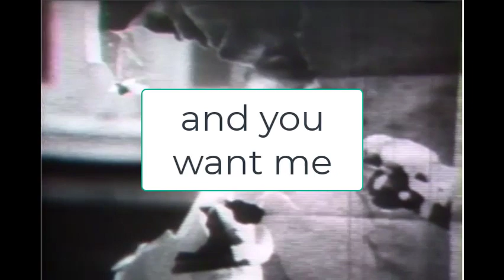Imam Yusuf Rios Reacts to Mufti Muneer about the NOI - pt 3